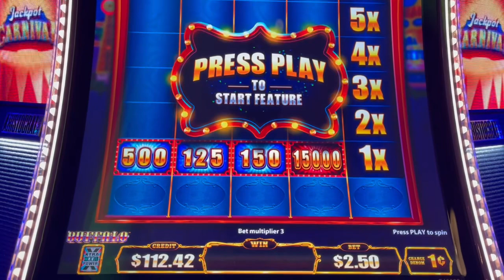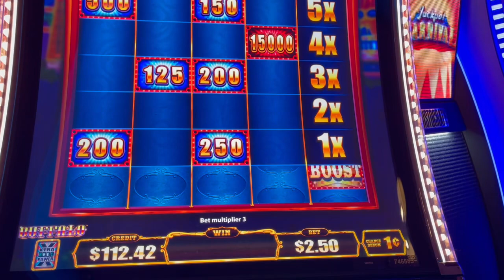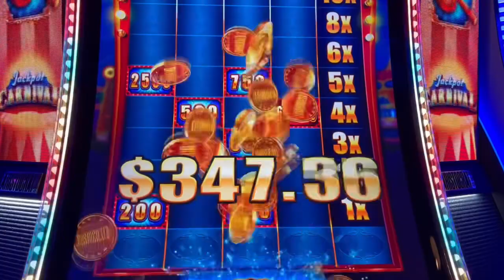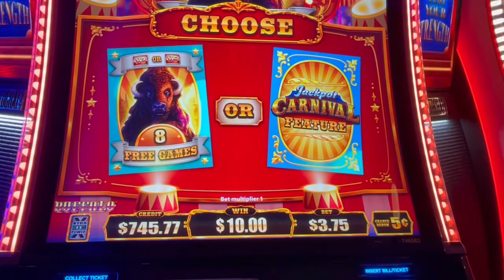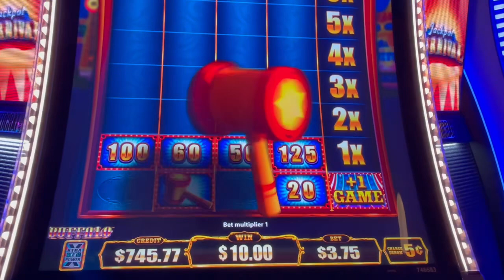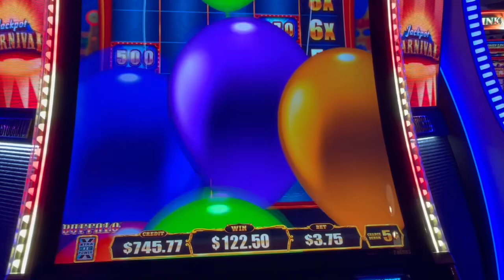Awakening Show review and Big Jackpot Carnival Bonus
Awakening show review with highlights and huge orb in Jackpot Carnival Bonus